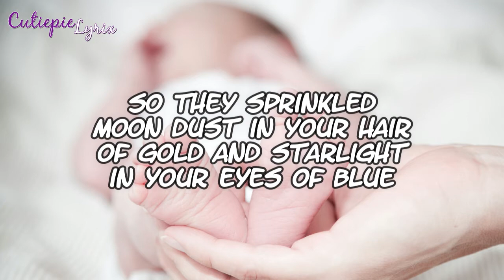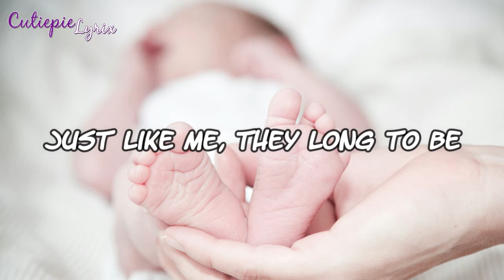(They Long to Be) CLOSE TO YOU Lyrics - The Carpenters (Cover by Reneé Dominique - Ukulele)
"(They Long to Be) CLOSE TO YOU" - The Carpenters
(Cover by Reneé Dominique - Ukulele) | Cutiepie Lyrix

Lyrics:

Just like me, they long to be

So they sprinkled moon dust in your hair of gold and starlight in your eyes of blue

Hey guys, I hope you enjoy this lyric video
If you like this video, MAKE MY DAY!